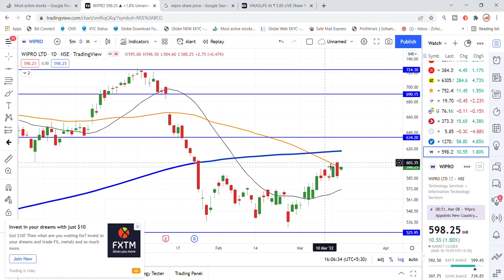Wipro Share Latest News Today | Share Market Latest News